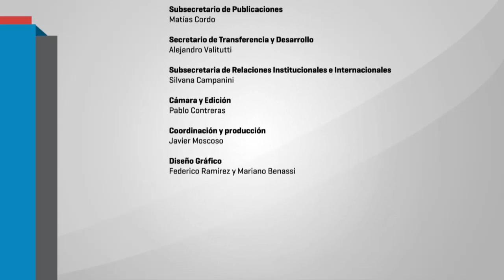I Jornada de educación y psicopedagogía. Mesa de cierre. Mg. Norma Filidoro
El 03 de septiembre de 2016, la Mg. Norma Filidoro expuso en la mesa "Ejercicio profesional" dentro Jornada "Educación y Psicopedagogía" en la Facultad de Filosofía y Letras.